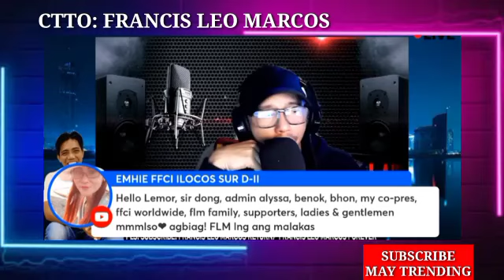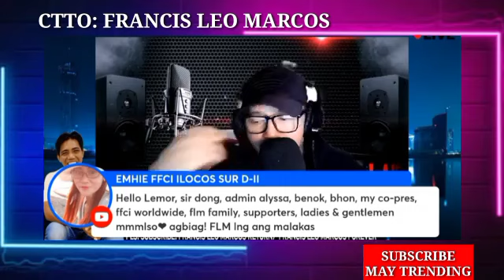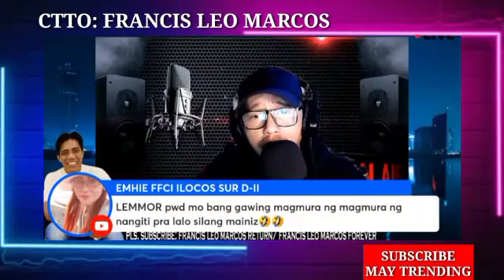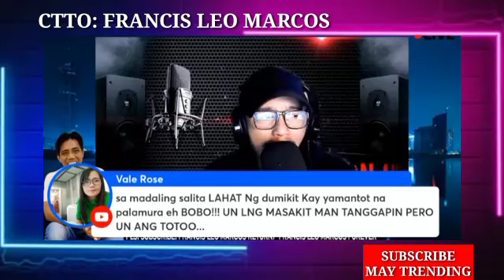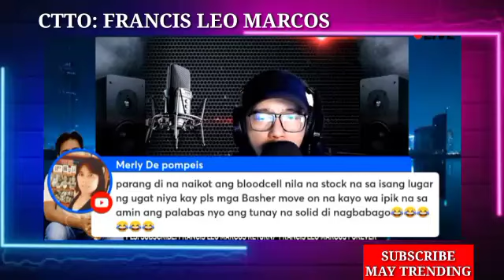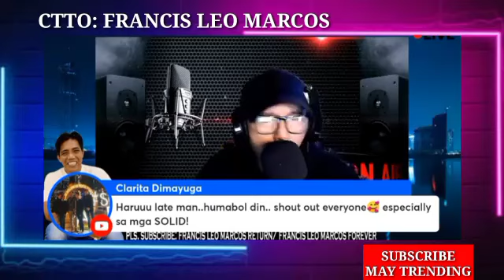NAKU PO! FRANCIS LEO MARCOS YHAMA TAN BISTADO NA| BASHER GALIT NA GALIT!